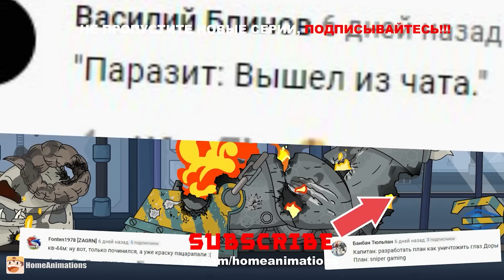Подзарядка Монстра : Электра-Ваффентраген vs Гипнос - Мультики про танки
Мультик про танки по мотивам игры World of Tanks. В данном видео вы увидите: как Рам разрушитель с братьями Смк ищут выход с луной базы , а Электра-Ваффентраген нуждается в подзарядке и для этого ей поможет Гипнос !